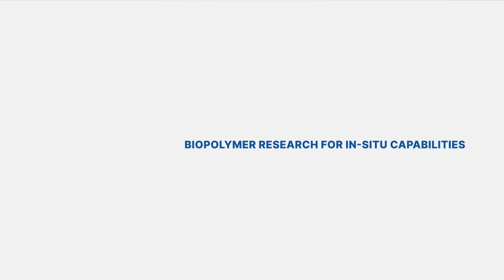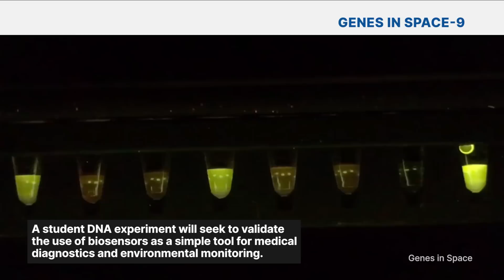Science Launching on the Next SpaceX Cargo Resupply Mission to the Space Station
The 25th SpaceX cargo resupply services mission (SpaceX CRS-25) carrying scientific research and technology demonstrations to the International Space Station is scheduled for launch July 14from NASA’s Kennedy Space Center in Florida. Experiments aboard the Dragon capsule include studies of the immune system, Earth’s oceans, soil communities, and cell-free biomarkers, along with mapping the composition of Earth’s dust and testing an alternative to concrete.

This video replaces a previous version that mentioned payloads that will now fly on a future cargo flight.